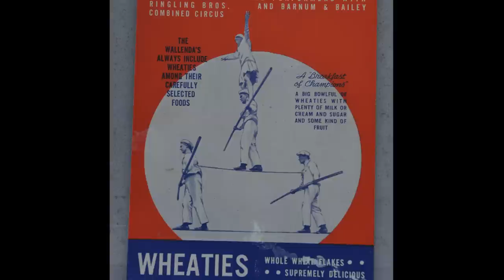Remembering Karl Wallenda